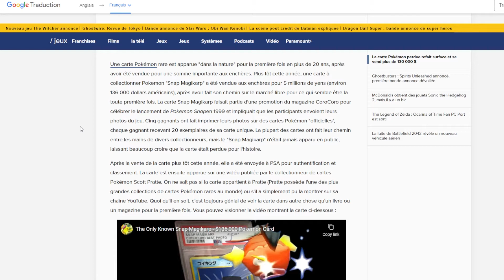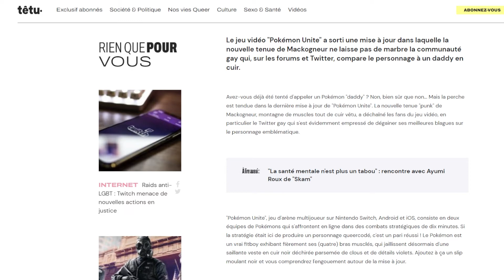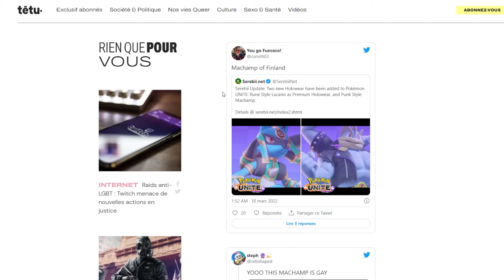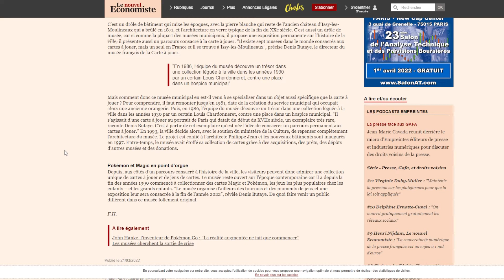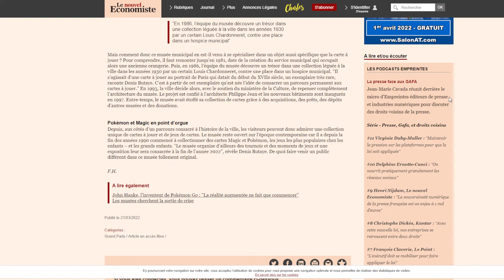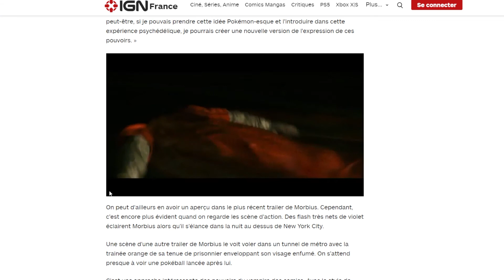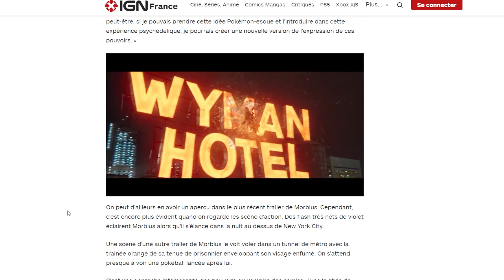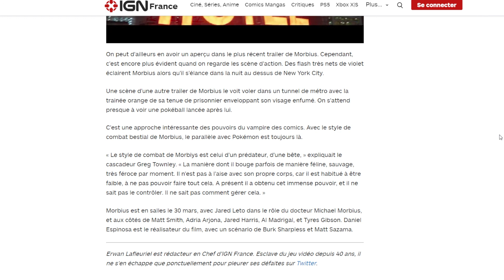MACKOGNEUR EST GAY ET LE HEROS DE MORBIUS EST INSPIRE DE POKEMON - POKE NEWS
On se retrouve pour un nouvel épisode de Poké News. Aujourd'hui pas mal d'informations sur Pokemon, dont la réapparition d'une carte de Pokémon Snap, Issy-les-Moulineaux, capitale française de la carte à jouer et le nouveau skin de Mackogneur dans Pokémon Unite prouve-t-il que le pokémon est gay ?